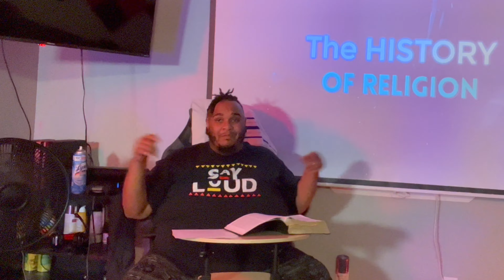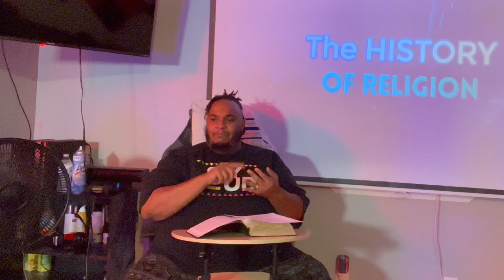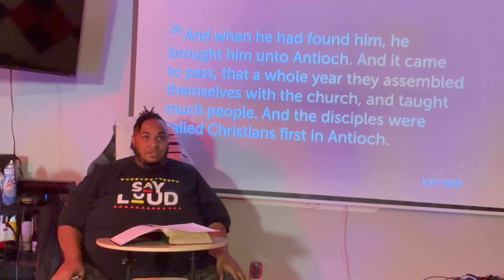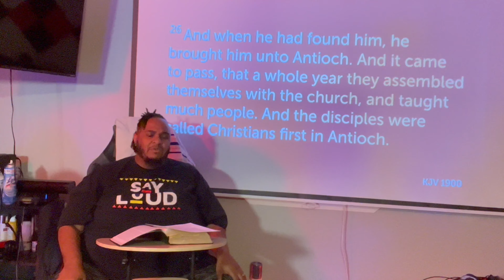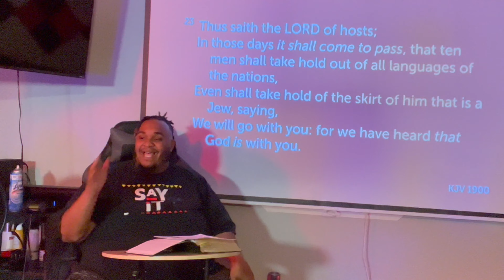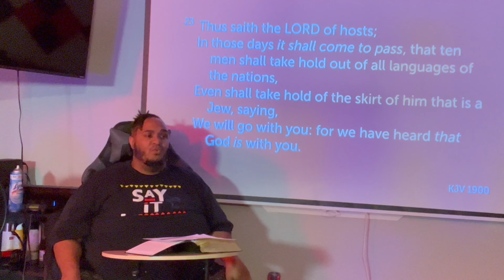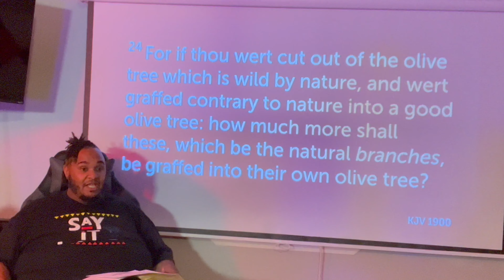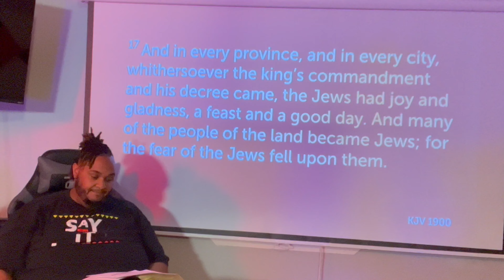The History of religion final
CHHRISTIANITY VS. ISRAEL